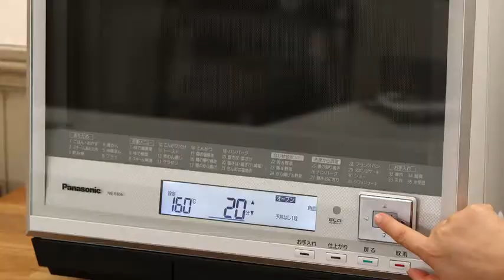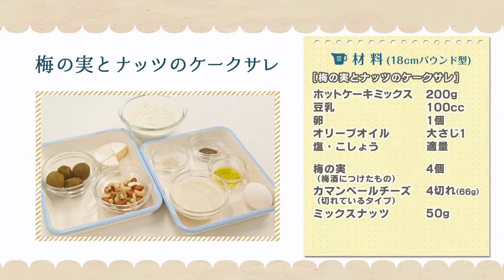ケークサレ&菜の花とドライトマトのパスタCake sale and Pasta of rape blossoms and dry tomato (1)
心と体がうるおい料理をお届けするインターネット番組「うるおい食堂」です♪

今回のお料理：『2種のケークサレ　菜の花とドライトマトのパスタ』
MC：ハイキングウォーキング松田洋昌
ゲスト：ジューシーズ 松橋周太呂

○材料
(ケークサレ18cmパウンド型・パスタ 2人分)

‹菜の花とドライトマトのケークサレ›
ホットケーキミックス 200g
豆乳 100cc
卵 1個
ドライトマト 12個
菜の花 80g

‹梅の実とナッツのケークサレ›
豆乳 100cc
卵 1個
梅の実（梅酒につけたもの）4個
カマンベールチーズ（切れているタイプ） 4切れ（66g）
ミックスナッツ 50g

‹菜の花とドライトマトのパスタ›
ショートパスタ 140g
ドライトマト（オリーブオイル漬け）20個
菜の花 80g

‹ドライトマト›
シシリアンルージュ16個
塩　適量